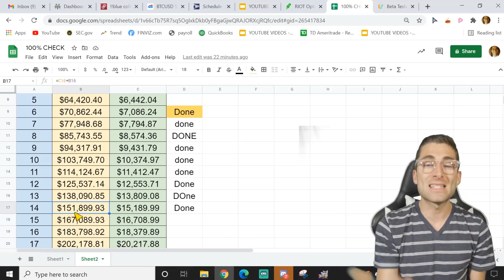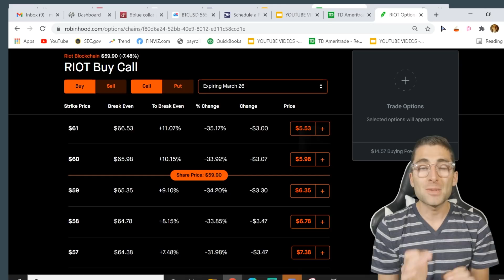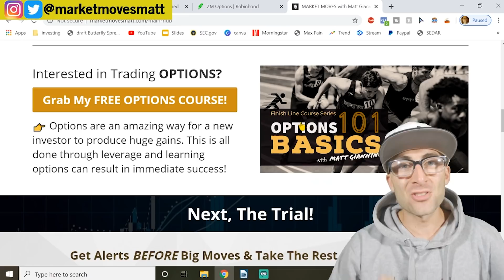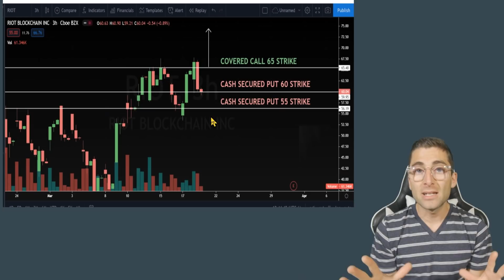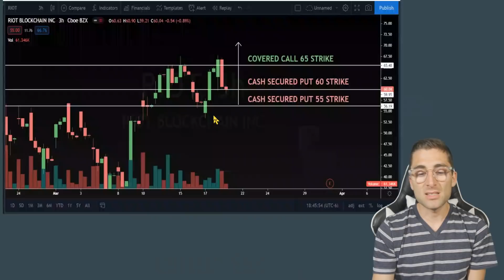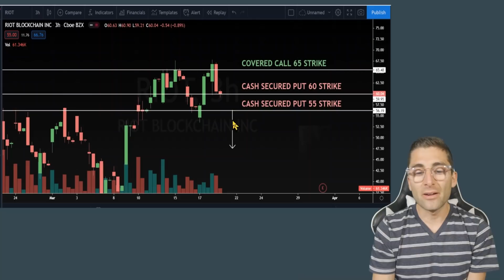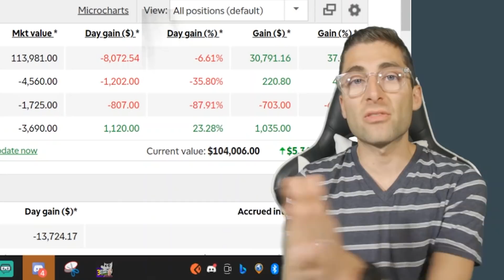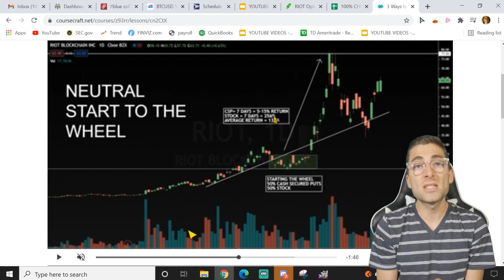Making $5,000 Trading Options (THIS WEEK) OR BUZZ MY HEAD!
In this video Matt, says he'll buzz off all his hair if he doesn't make $5,000 on his Bitcoin account. Matt has made over $100,000 on his Bitcoin account and expect it to climb to over $1 million in a year. Matt is so confident that he believes he can make $5,000 just this week alone, if not he will Buzz his head. Stocks like RIOT follow Bitcoin, so Matt will show you how you can utilize options with them to stay ahead of the curve.

📕Bulletproof + Recession-Proof Setups📕

📕Best Trading Books📕
Rich Dad Poor Dad
All About Market Indicators
Trading In The Zone
Market Wizards
Understanding Options
Technical Analysis
Intelligent Investor

I am not telling you what to do with your money just sharing my knowledge of how I think. The performance represented is historical and that past performance is not a reliable indicator of future results and investors may not recover the full amount invested.